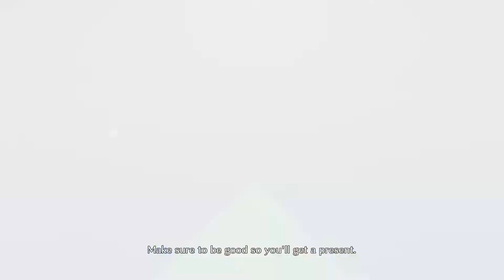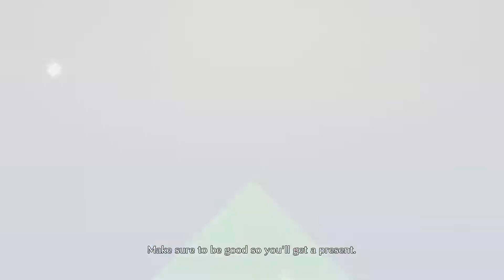Bleach Brave Souls - Nanao [Christmas] Gameplay - SAR | SAD [PC 1080p HD]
0:00 - Character Info
0:32 - Strong Attack Recharge Time
0:48 - SAR Gameplay
3:08 - Strong Attack Damage
3:16 - SAD Gameplay

My account is F2P and your experience may be different, I don't have all the accessories and characters in the game maxed out.

Playing with Xbox One Controller.

Game Information:
The first smartphone 3D action game based on the mega-hit manga and anime Bleach.